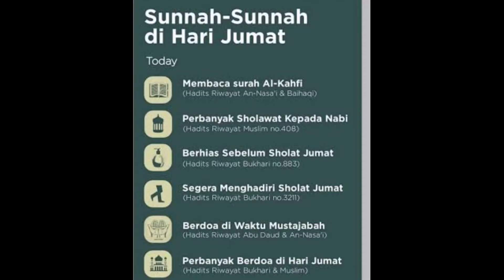Surah Al Kahfi II Hikmahnya yang luar biasa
surah Al Kahfi yang membawa manfaat yang luar biasa. dibaca setiap malam Jumat dan hari Jumat